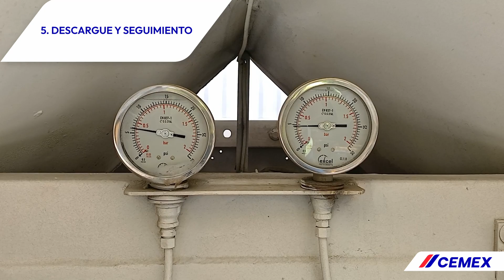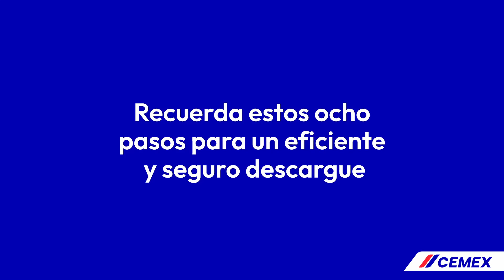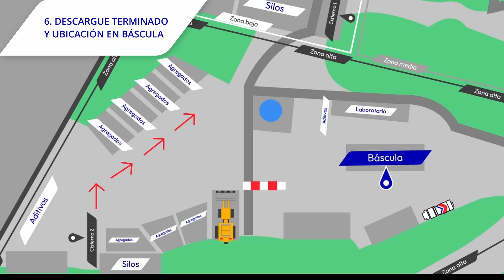Descargue cisterna línea 2 Planta 170